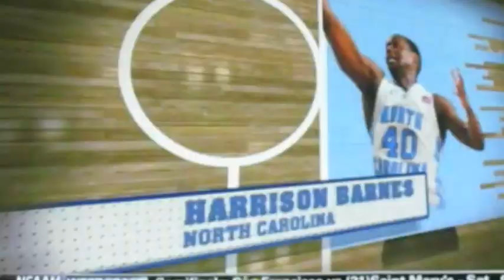The Final 2:18 of the Duke-Carolina game (2-8-12)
Duke makes a great 10-point comeback with 2 minutes to go.